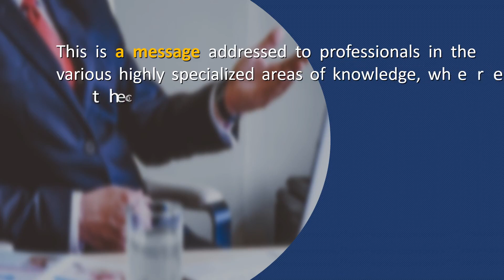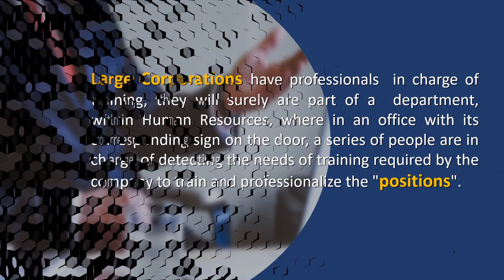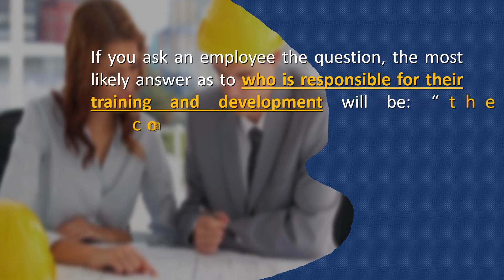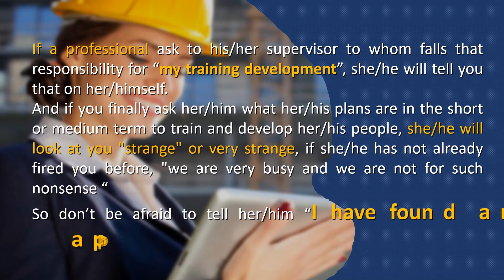the training responsibility